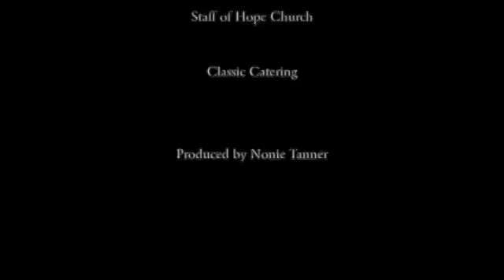What Would This Mean for Christians? Six Proposals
Gerald McDermott suggests Six Proposals: What Would All This Mean for Christians?